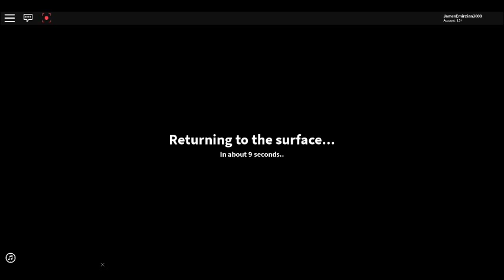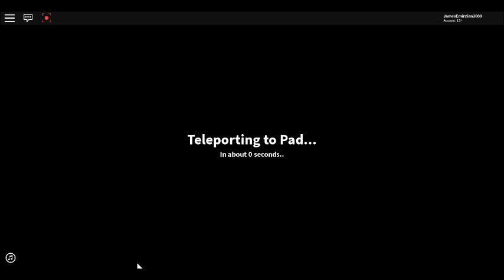The Quarry Resurrection Of The Quarry Journey Episode 014